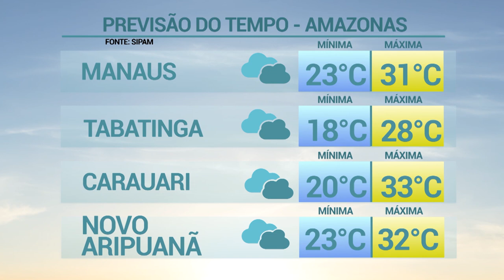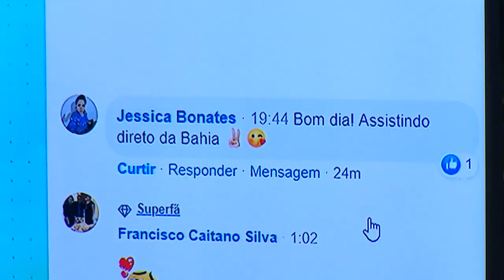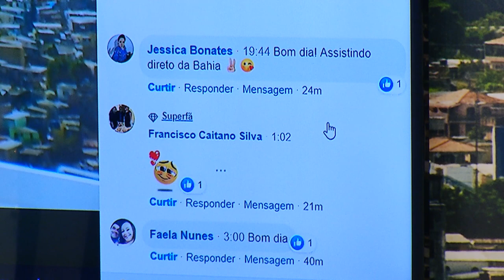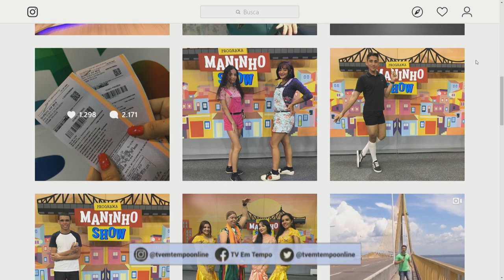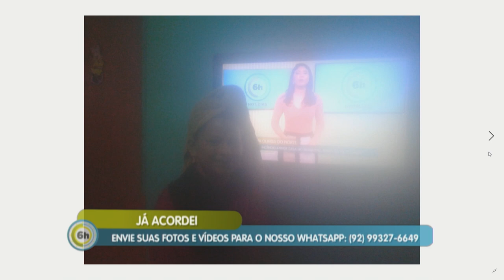6 Horas Notícias – 06 08 2019 03º Bloco